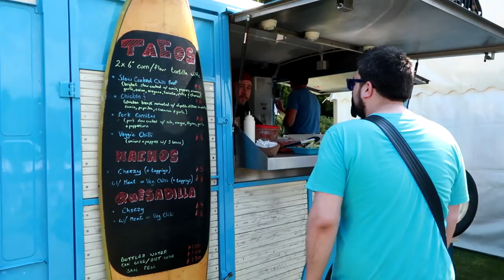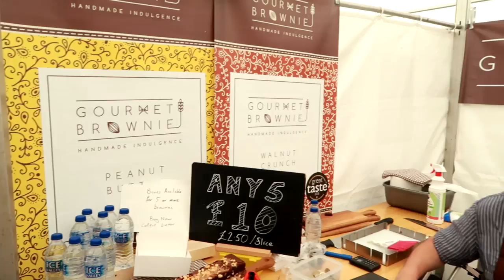Waddesdon Feast Food Festival VLOG | June 2017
MJ, Claire, Nate, Laura, Adelaide and Rich hit up the Waddesdon Feast Food Festival in June 2017, and they checked out lots of cool things like Naga Chilli Vodka, Sticky Toffee Cheddar Cheese and some amazing tacos and chicken!